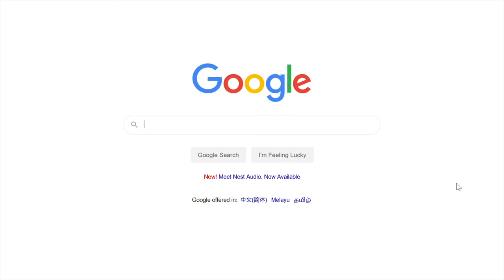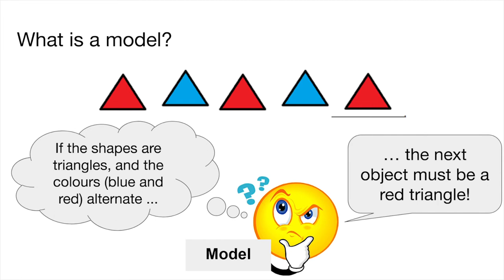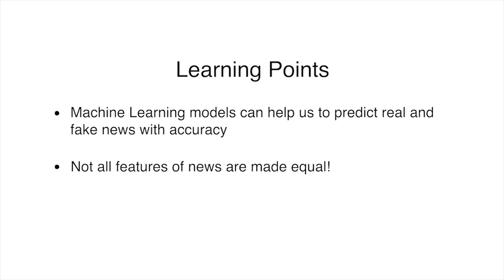Classifying fake news with different machine learning models (Team 3244 2010 0044)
Teammates: Tay Yan Jie, Christal Woon Xinyi, Krystal Tay Kai Hsing, Choo Yan Ru, and Rushagrid Kunthamas